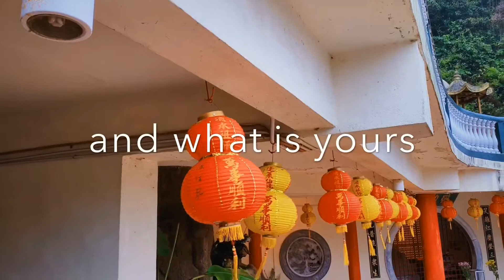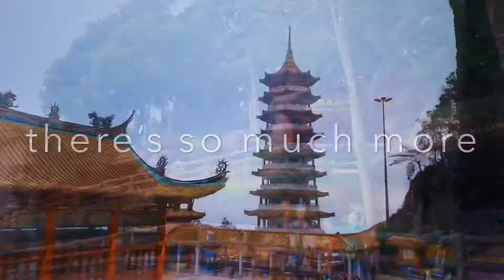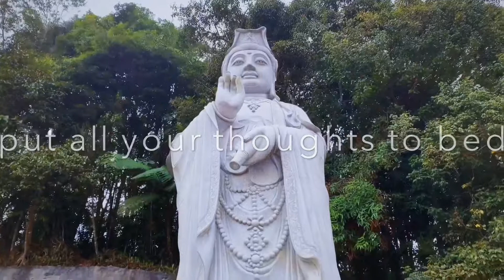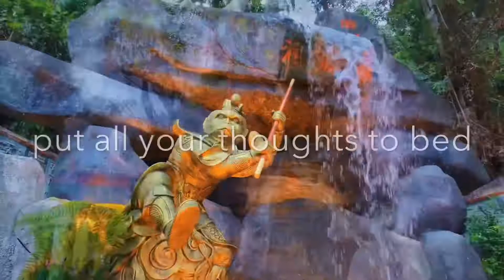King - Lauren Aquilina cover with lyrics